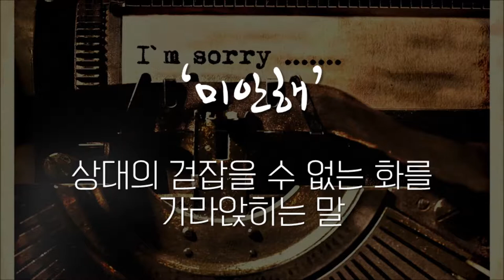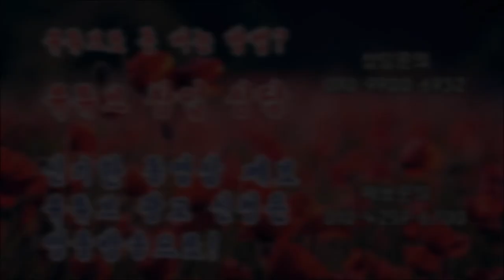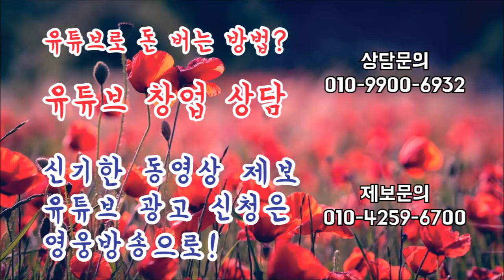만날 때마다 하면 좋은 말 20가지